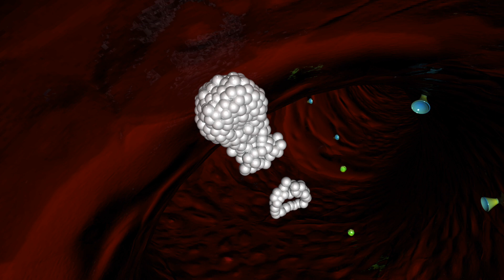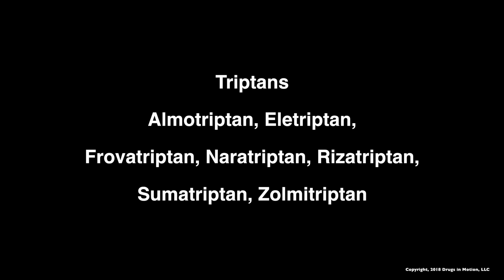Triptans for Migraine Headache and Cluster Headache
See the mechanism of action of Triptans for Migraine Headache and Cluster Headache